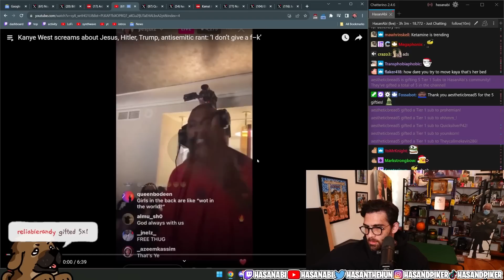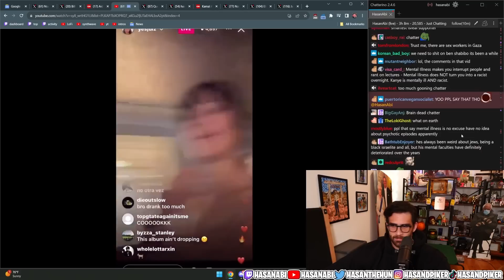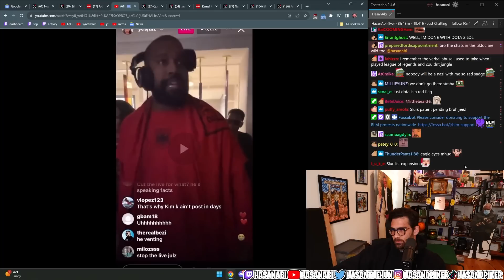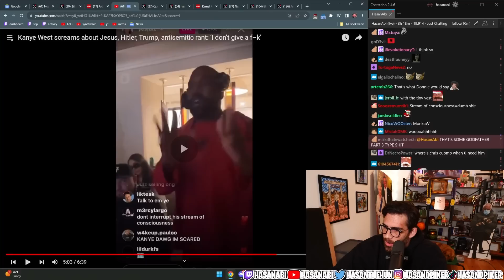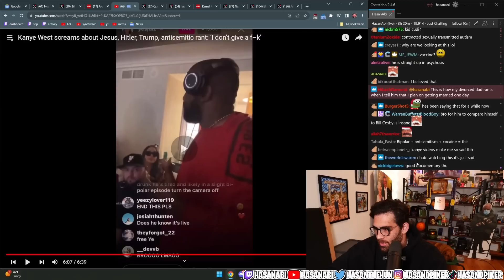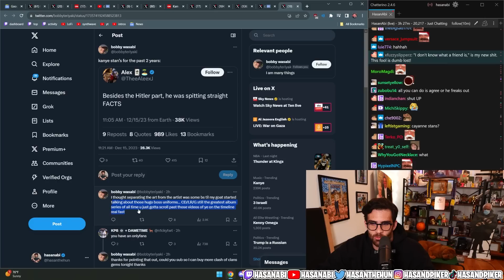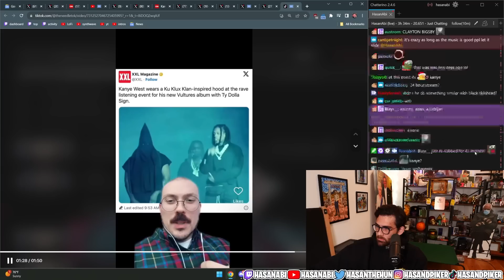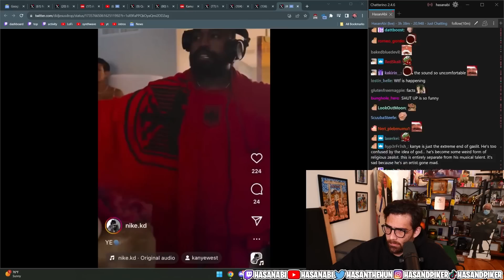Kanye West UNHINGED Rant On Jews | Hasanabi reacts